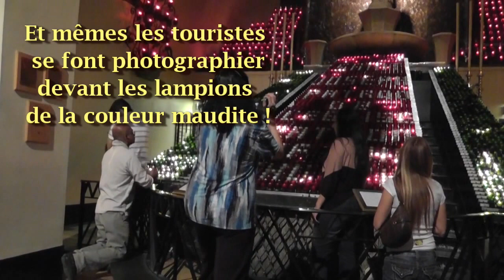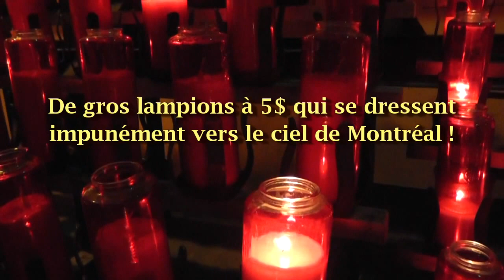Conspiration à l'oratoire St-Joseph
Découverte d'une conspiration mondiale pour troubler l'ordre social au Québec. Certaines images pourraient choquer des spectateurs non avertis. Visionner avec prudence.